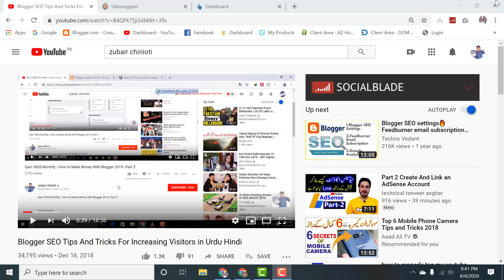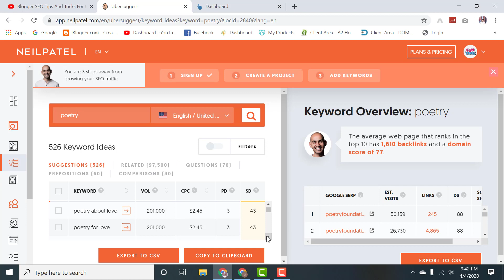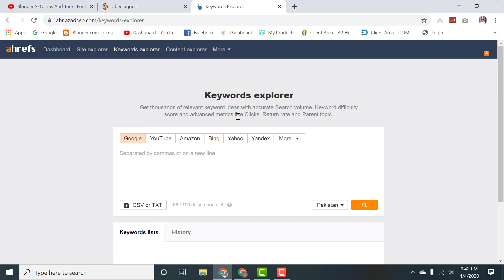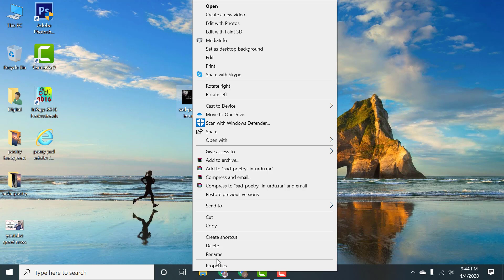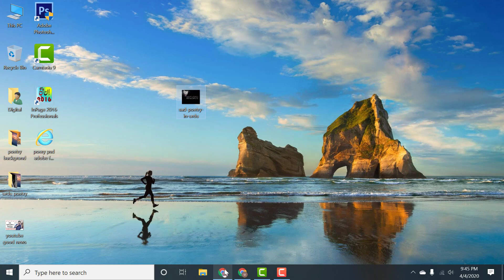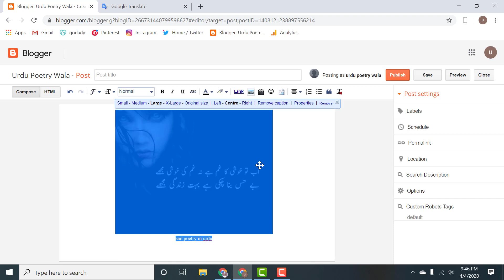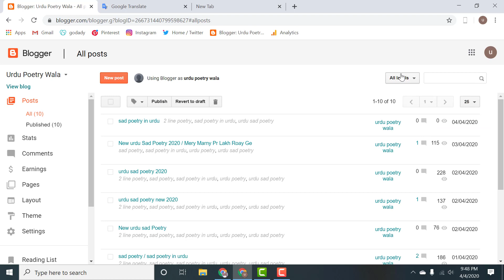SEO | How To Seo Blogger images | Image seo Optimization For Blogger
MY GEARS :-